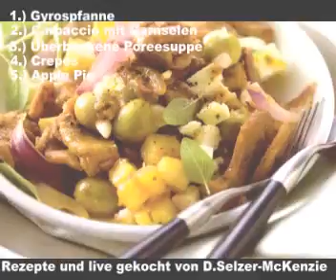Kochen mit SelMcKenzie Selzer-McKenzie